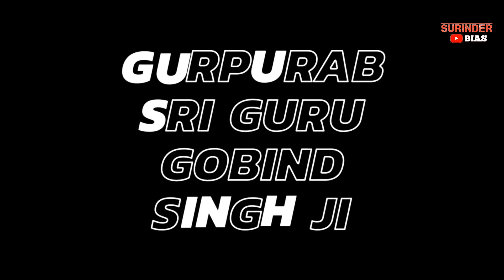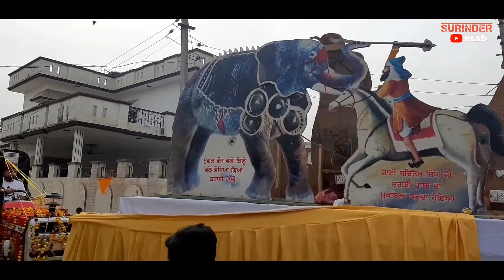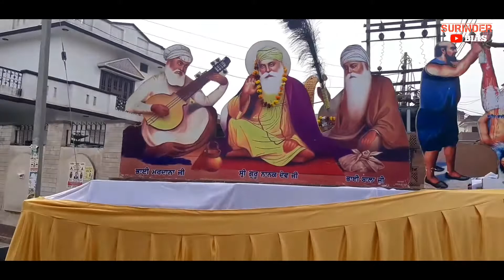GURPURAB SRI GURU GOBIND SINGH JI BIAS PIND 12 January 2019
Video By. Surinder Bias
Je Video Psand Ayi Ta Agge Jarur Share Keep Spuort